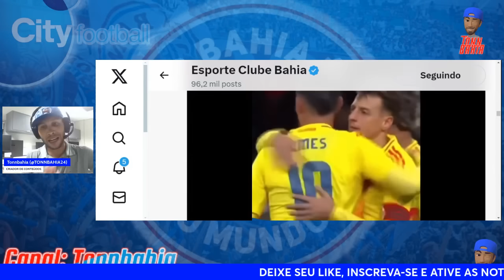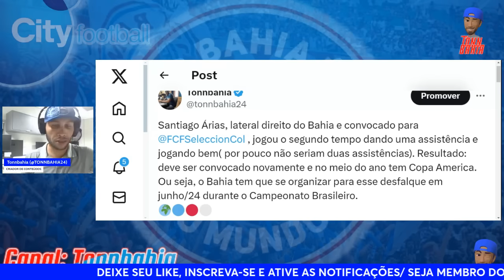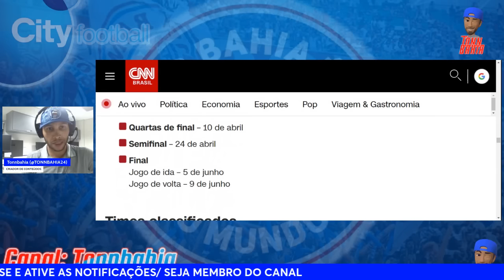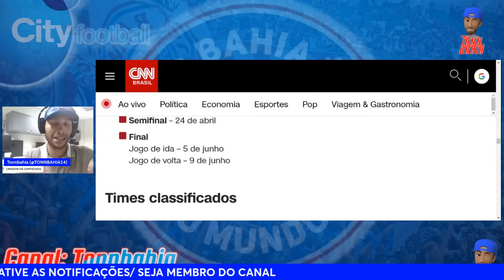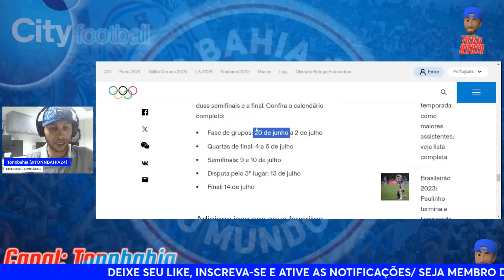🚨BAHIA, ERICK PULGA E ÁRIAS: APURAÇÃO E INFORMAÇÃO SOBRE A SITUAÇÃO DOS DOIS